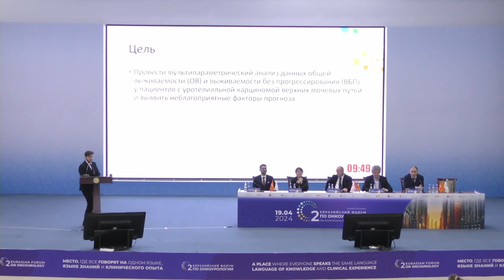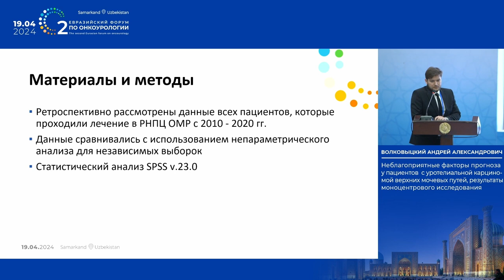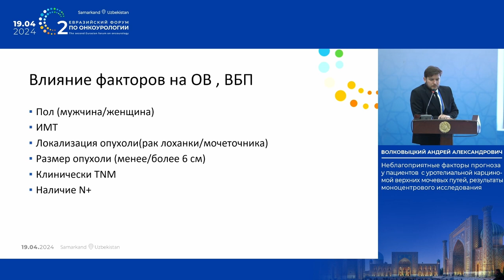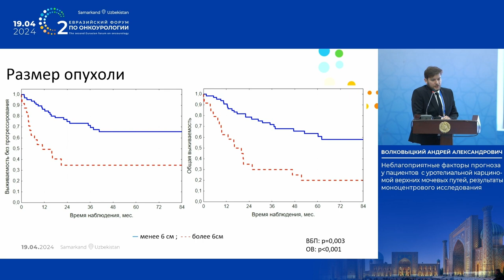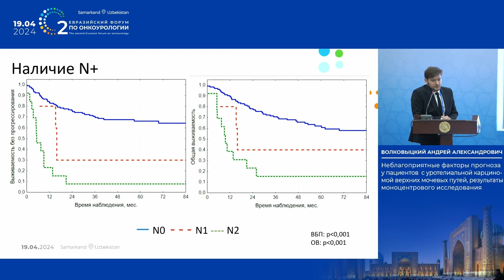Неблагоприятные факторы прогноза с уротелиальной карциномой верхних мочевых путей. Волковыцкий А. А.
19 апреля 2024 г. в г. Самарканд в рамках II Евразийского форума по онкоурологии, Волковыцкий А. А. представил доклад на тему: "Неблагоприятные факторы прогноза у пациентов с уротелиальной карциномой верхних мочевых путей, результаты моноцентрового исследования".

✅ Эксперт:

👨‍⚕️ Волковыцкий Андрей Александрович, врач-уролог, ГУ РНПЦ ОМР им. Н. Н. Александрова, Республика Беларусь, Минский район, аг. Лесной